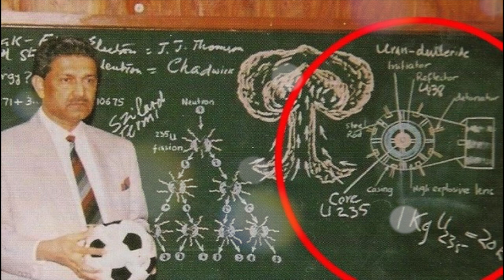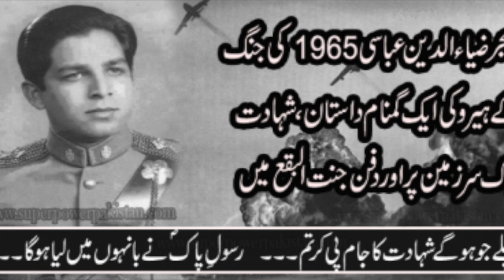Munni Begum in Calgary by Calgary poet Khan Anwar Sultan Anwar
Event organized by Calgary's poet:
Khan Anwar Sultan Anwar